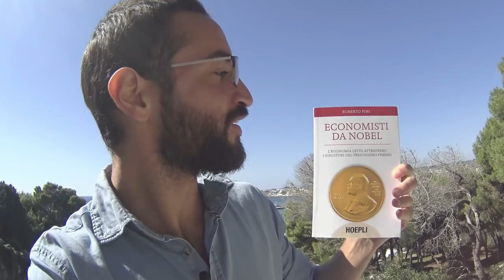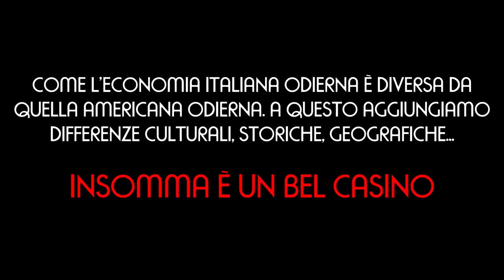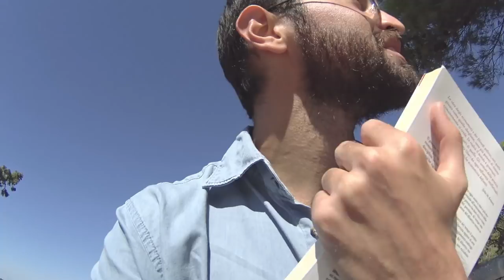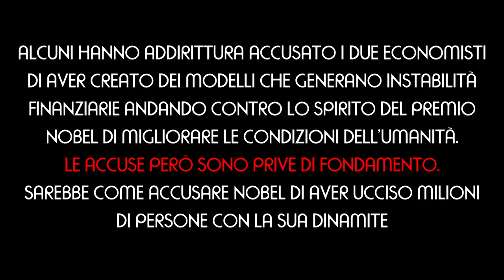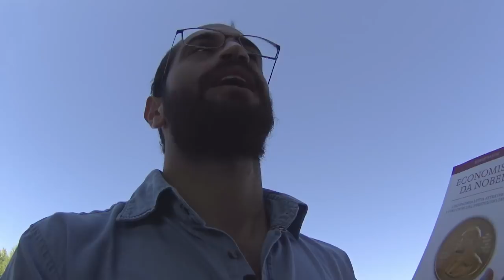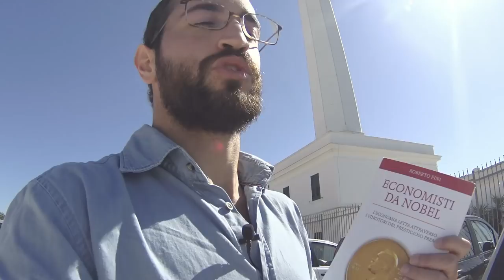L'esplosivo NOBEL PER L'ECONOMIA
Libro "Economisti da Nobel"

Vediamo un pò di storia del premio nobel

Economisti da Nobel
storia dell'economia

- (quasi) tutta la storia dell'economia e dei suoi protagonisti in un libro facile e appassionante